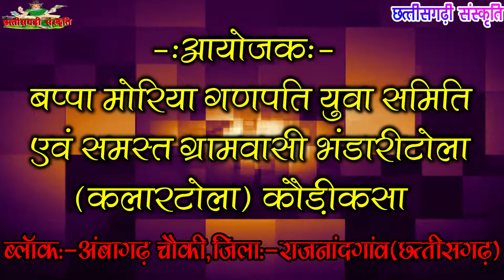Ka Jadu Mantar Mare Tai Mola//CG Dance Video/Dance Pratiyogita Bhandaritola/तोर मया म/CG Song Video